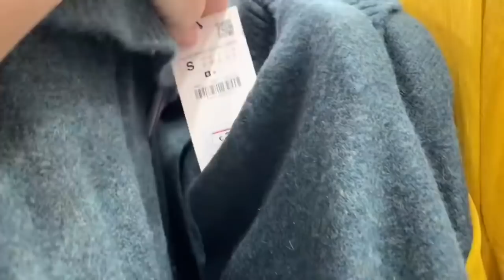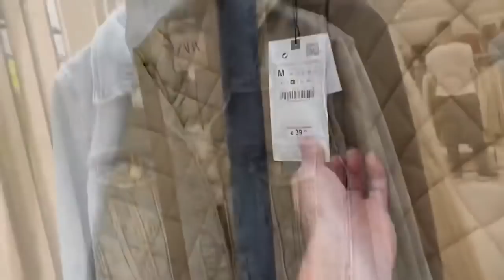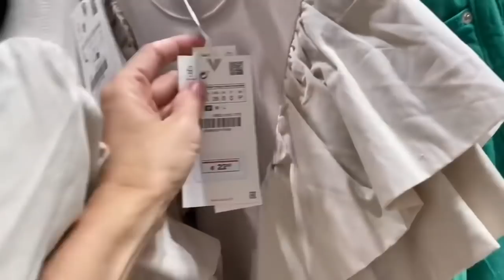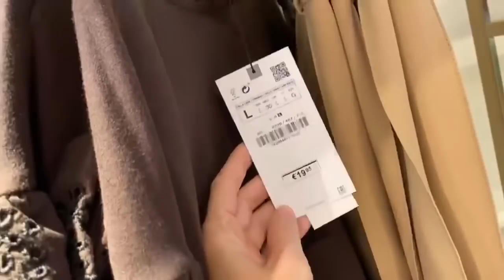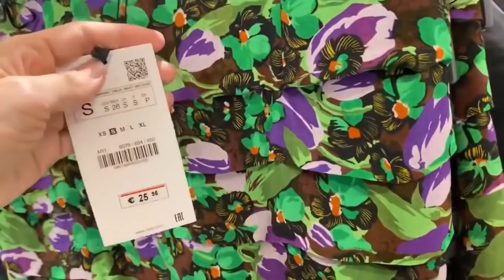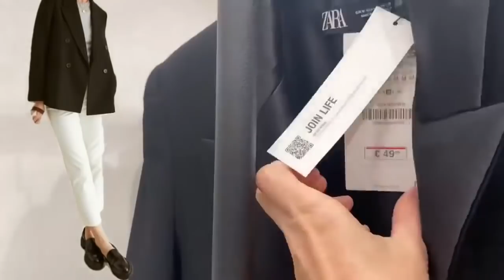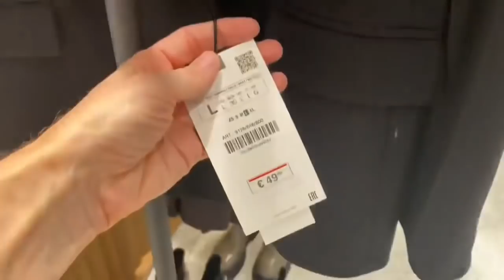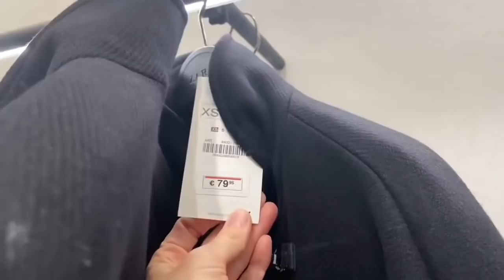NOVEDADES ZARA OTOÑO INVIERNO 2021/2022 | MES COMPLETO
Novedades Zara Otoño Invierno 2021/2022
Nayade !